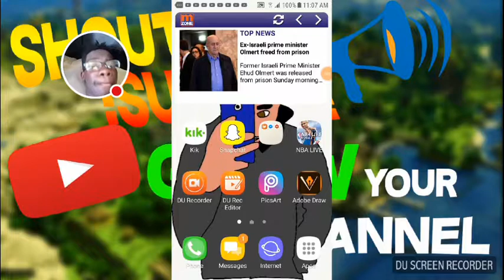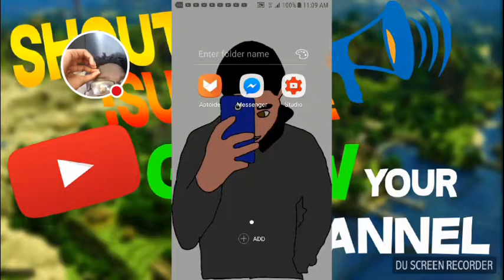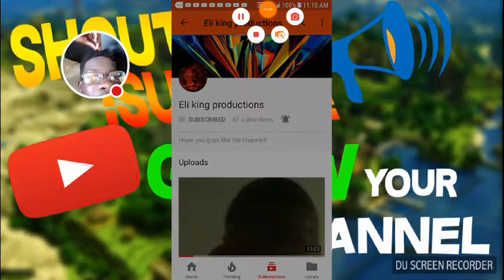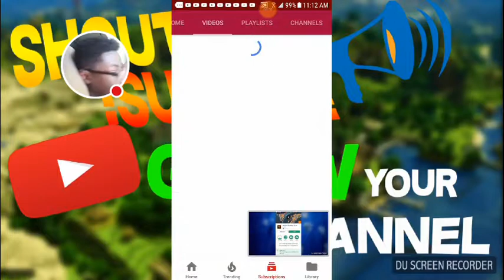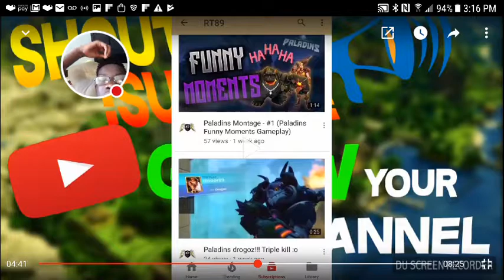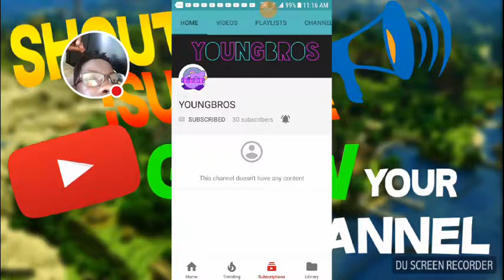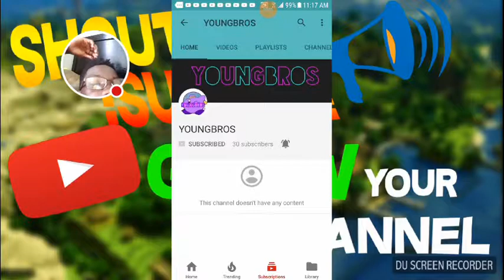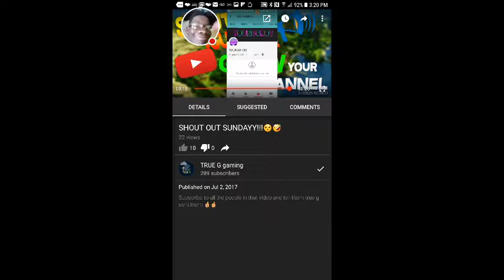Reacting to shout out sunday by: TRUE G gaming